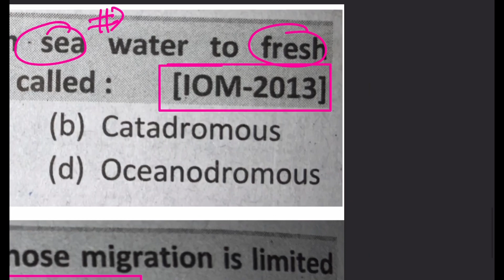Fish migration for CEE / Class 11 Full Concept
Common Entrance Exam Notice|| How to Pass Cee ||How to Become Doctor in Nepal ||Most Important Question for Cee || Most Important Question of Physics || Most Important Question of Chemistry  || Most Important Question of Biology  ||When will be Cee 2023 ||

Last  Batch For RRR3.O is Starting Soon

Make 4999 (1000 Off for First 30 Students)
Nic Asia
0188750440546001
Nabin Bhandari Boudha

Esewa Send money (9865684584 ) NOT TOPUP

Note :- Keep  your NAME in Remarks

I Am Nabin Bhandari, 3rd Year Medical Student from MCOMS Pokhara . I Got Scholarship Both in TU & KU With Rank 39 in Entrance exam 2020 . I Have been Guiding Medical Aspirants since 3 Years .

Cee Motivation
Most Important Question of Physics for cee
Most Important Question of Chemistry for cee
Most Important Question of Biology for cee
Name mbbs
Entrance dose
Cee aspirants